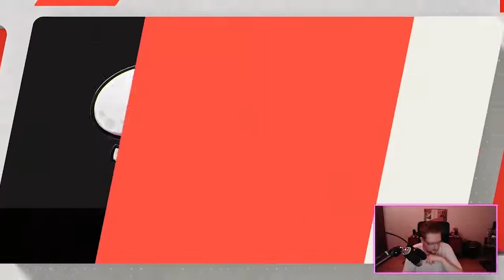Streaming Madness: Nintendo, my body is ready [FR/ENG]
featuring RevSnoo